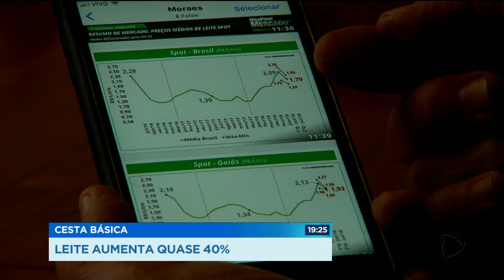GR - Cesta básica: leite aumenta quase 40% - 18-07-2018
Agora uma notícia nada boa para o consumidor. A cesta básica está mais cara em Goiânia. O leite foi o campeão de aumento em junho, subiu quase quarenta por cento. Para fugir dos preços altos, a dica do PROCON é a mesma: pesquisar e substituir alguns alimentos.